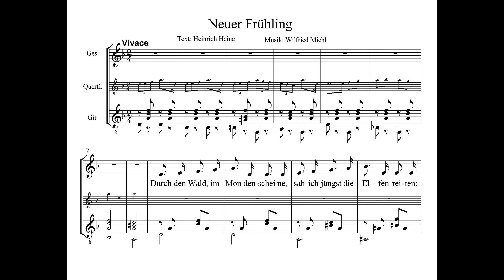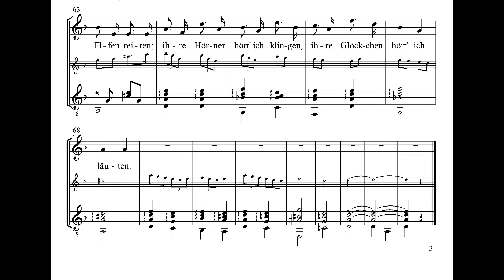NEUER FRÜHLING Text: Heinrich Heine, Musik-Gesang: Wilfried Michl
Vertonung des Gedichtes: "Neuer Frühling" von Heinrich Heine für Gesang, Querflöte und Gitarre